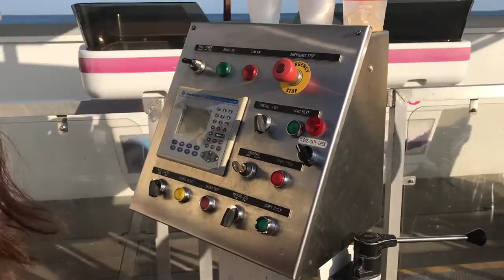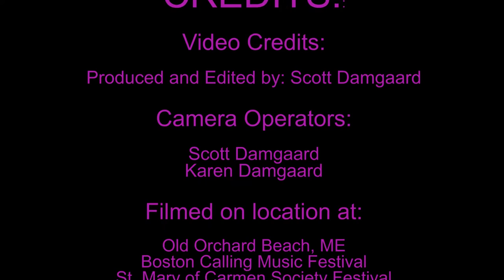Scott Damgaard - Ferris Wheel (Official Music Video)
Ferris Wheel
From the Scott Damgaard album,
"Hidin' Out On Titan"

CREDITS::

Video Credits:

Produced and Edited by: Scott Damgaard

Camera Operators:

Scott Damgaard
Karen Damgaard

Filmed on location at:

Old Orchard Beach, ME
Boston Calling Music Festival
St. Mary of Carmen Society Festival

"Ferris Wheel"

Written by: John Krivit

Performed by:

Scott Damgaard
Vocals, Acoustic Guitar
12-String Acoustic Guitar
Bass Guitar

Ben Knight
Vocals, Piano

Ken Hickey
Drums, Keyboard

Produced by: Scott Damgaard

Co-Produced by: Ken Hickey and Sherri Kraft

Engineered by: Ken Hickey and Scott Damgaard

Mastered by: Ken Hickey

Recorded at Psiligoose Studio, Boxboro, MA
and Woodview Studio, Waltham, MA

Sidewalk Cafe Publishing